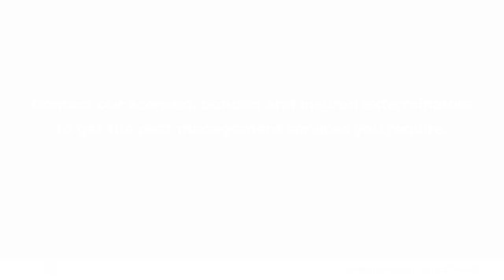Aardvark Ant & Pest Control Inc El Cajon California 92019